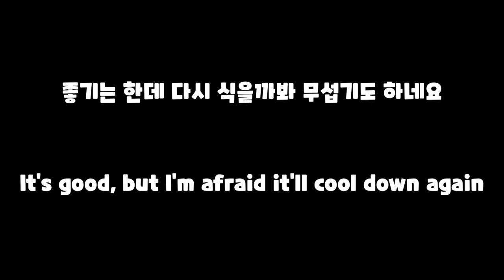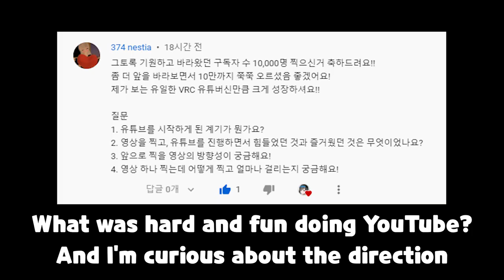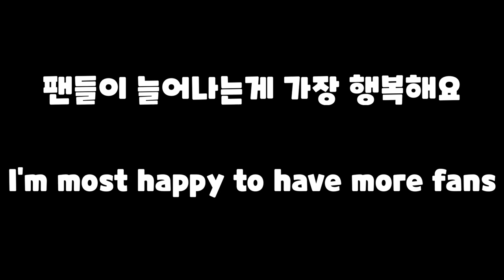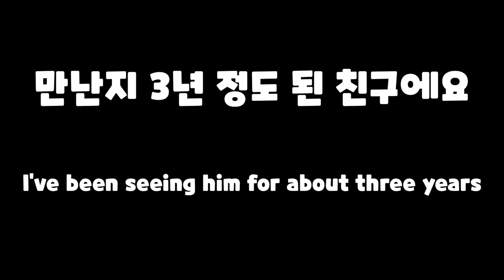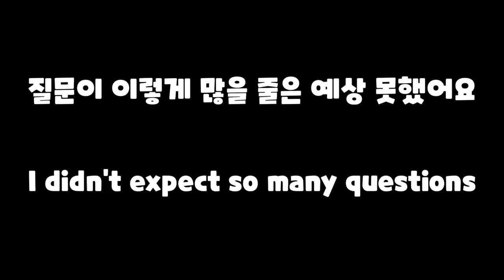Are you a femboy? MAWANG's First Q&A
You've been waiting for a long time. This is the first q&a video! 😎👍